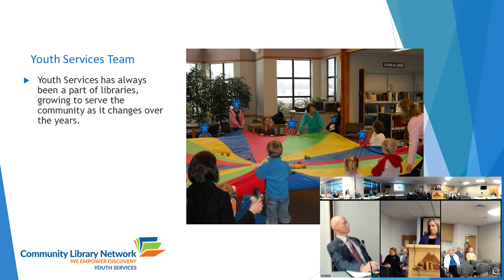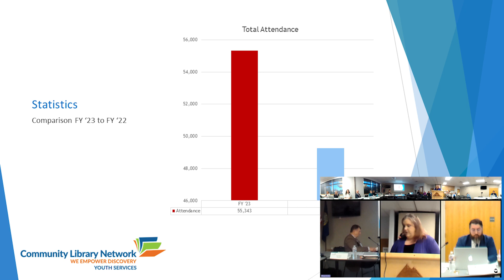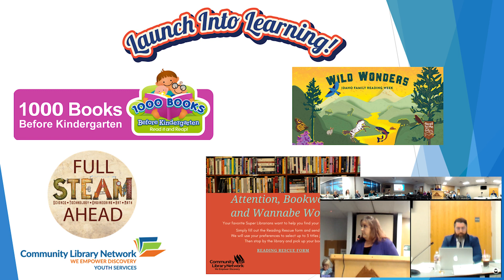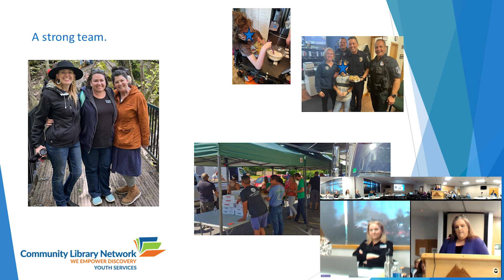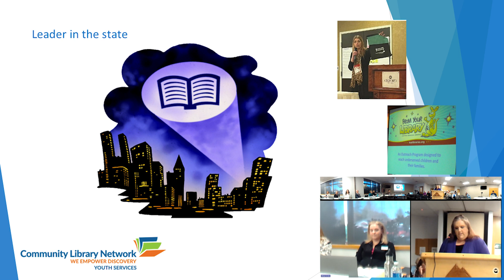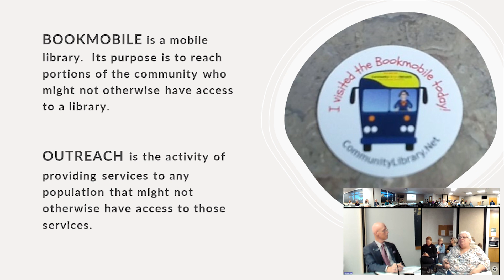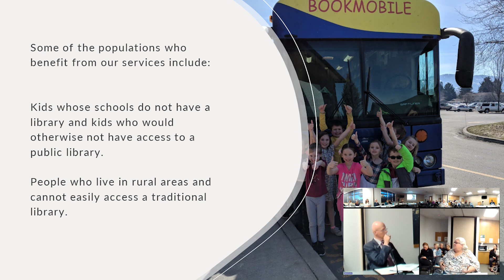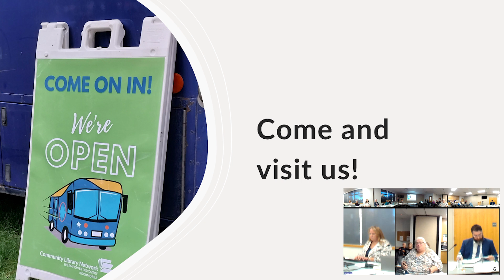Community Library Network Board of Trustees Regular Mtg Oct. 19,2023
Community Library Network
Board of Trustees Regular Meeting
Thursday, October 19, 2023
Post Falls Library
2:00pm – 5:30pm
We Empower Discovery
Agenda
Call to Order
Roll Call
Pledge of Allegiance
Public Comment (30 minutes)
Speakers must state name and community and speak for no more than 3 minutes.
Persons addressing the Board are expected to observe a level of civility and decorum
appropriate for a public meeting. No personal attacks or disruptions from audience
members will be tolerated.
Community Library Network September 2023 financial statements: Action item (5 minutes)
Circulation Statistics: September 2023 (5 minutes)
Youth Services Report: staff presentation (15 minutes)
Outreach Services Report: staff presentation (15 minutes)
Director’s Report (10 minutes)
Legal Counsel Report (15 minutes)
Report on disaffiliating with ALA
Discussion to disaffiliate with ALA and its subsidiaries: Action item (15 minutes)
Discussion of ICRMP appeal: Action item (10 minutes)
Break (5 minutes)
Discussion of prior trustee continuing education: Roberts Rules (5 minutes)
Trustee continuing education: First Amendment (Boyles Law) (10 minutes)
Discussion of Materials Selection Policy: Action item (40 minutes)
Director Evaluation Policy and Committee Report: Action item (10 minutes)
Discussion of future agenda requests (The board will decide via consensus whether these items will
be moved to a future agenda) (5 minutes)
Set Special and regular meeting dates: Action item (5 minutes)
Adjournment: Action item